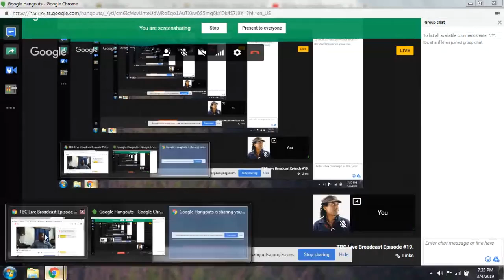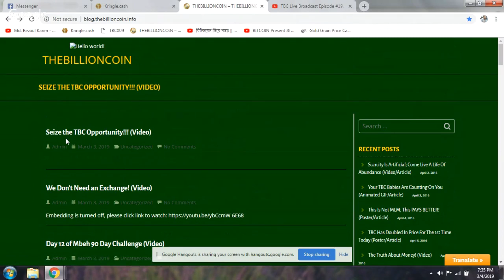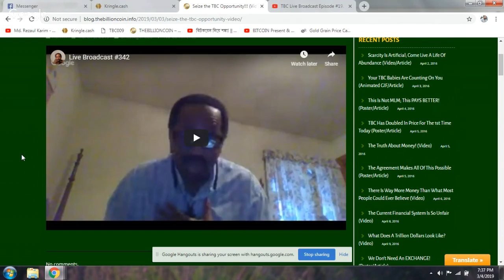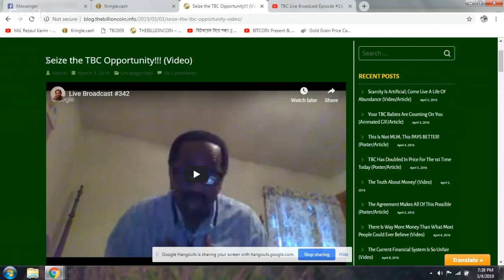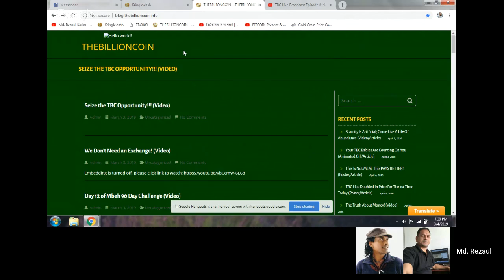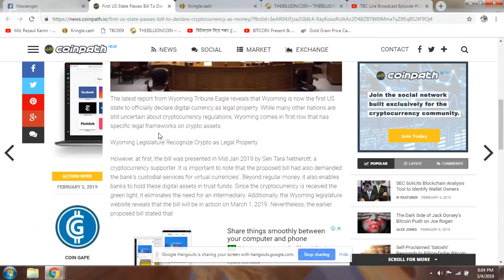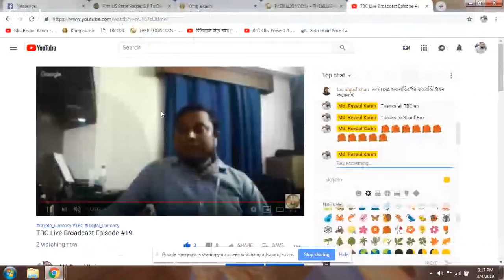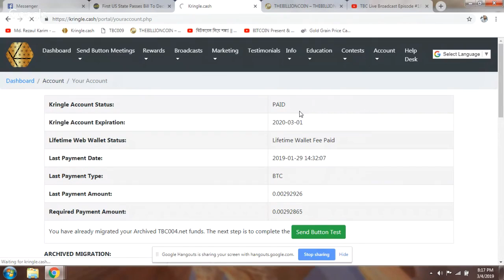TBC Live Broadcast Episode #19.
This is my TBC Live Broadcast Episode #19.

TBC-A Crypto Currency for the World

The First Crypto_Currency with USER BASE TBC (The Billion Coin) launch at 21 March 2016. This is part of a Digital_Currency that is on a mission to end poverty globally in the year 2020. TBC Crypto Coin sign up and watch the value grow one to five percent daily & right now the value grows by 2% a day, it’s never goes down. All you’ll need is a Gmail address to create new account and you have to pay $10 USD to active your account & open send button. Merchants all over the world already accept them, and people have purchased land, cars, food, electronics, and much, much, more, with them already. I’m here as part of a marketing effort to distribute Kringle Coins worldwide, and fast. TBC I'm a trusted seller.If you want buy TBC Coin just contact with me. Create a TBC account through this link and verify your account and compile it.

আমি একজন TBCএর বিস্বস্ত বিক্রেতা (Trusted Seller)এবং পরামর্শ দ্বতা,TBC তে একাউন্ট করে ফ্রি 250কৃঙ্গেল=(2000$ সম পরিমান)গিপ্ট নিতে চান, নিচে আমার সঙ্গে যোগাযোগের বিস্তারিত দেয়া হলো।

TBC related any help just contact with me: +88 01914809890